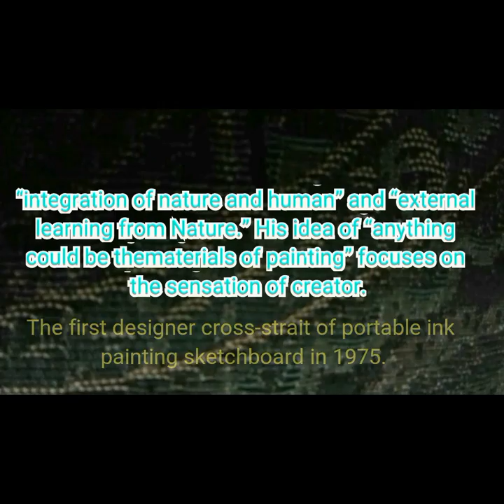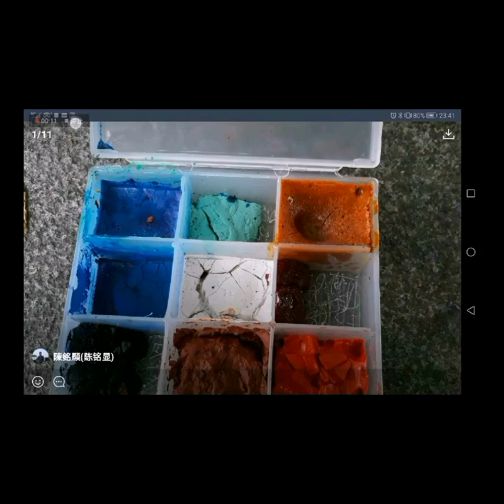中國畫寫生用具介紹 Introduction to Chinese painting tools